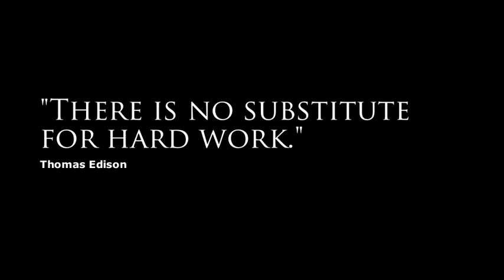A Kick Above Promo (Mobile Devices)